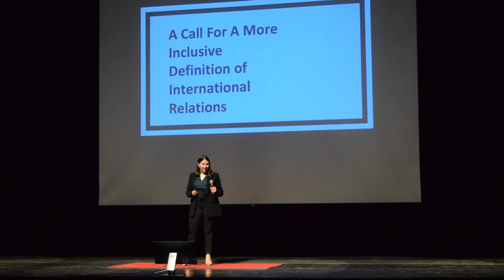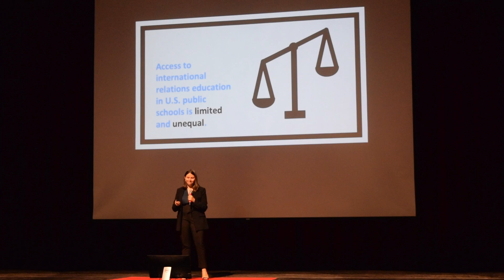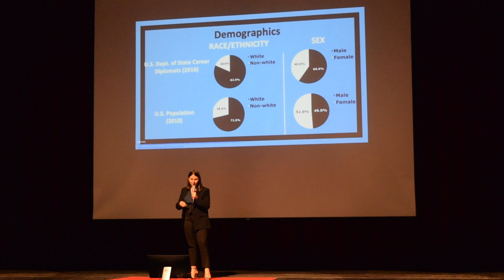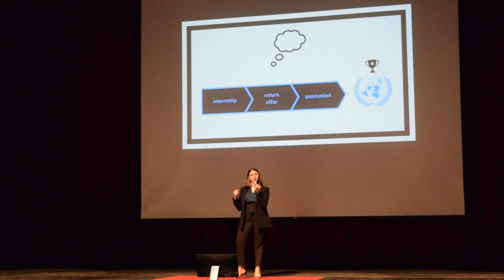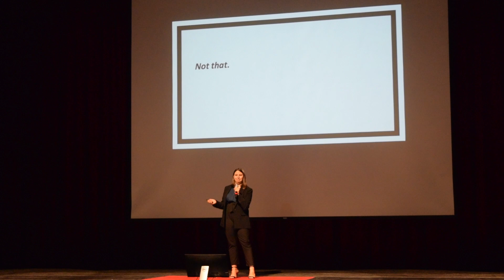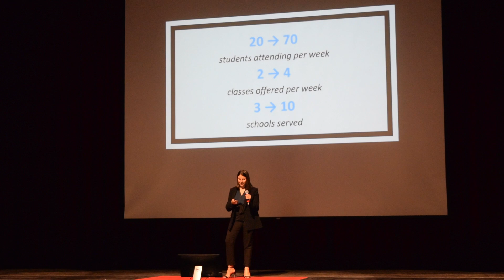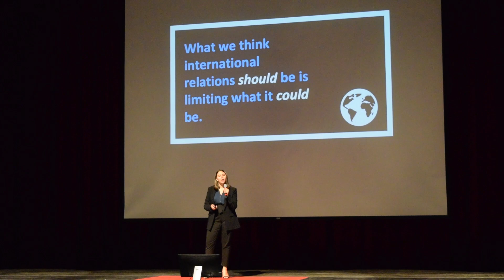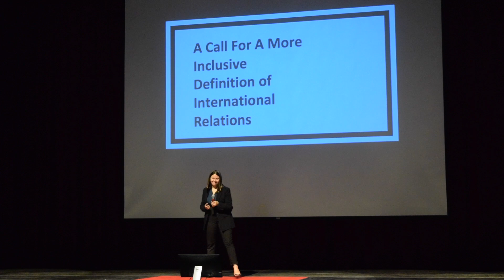A More Inclusive Definition of International Relations | Susie Beyl | TEDxBergenCountyAcademies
In this speech, Susie explains how and why we need to adjust our definition of what International Relations actually is. Susie is a senior at Yale University from West Haven, Connecticut studying Political Science and Education Studies, focusing on nationalism, violent conflict, and geopolitics. She has spent three years with the teaching organization Hemispheres, a group within the Yale International Relations Association which offers free weekly classes in international relations and subsidized domestic and international educational trips to New Haven County public high school students. As a teacher and, from 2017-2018, Director, Susie found that Hemispheres created a vibrant space for young people to speak uninhibitedly about international affairs and sought to understand how people have conversations about place and belonging at Yale and beyond. This goal led her to work with K-12 students in subsidized housing in Louisville, KY, co-lead a research trip to Indonesia to study multicultural identity formation, and to Connecticut’s largest refugee resettlement agency, Integrated Refugee & Immigrant Services, to work with recently arrived students. On campus, she works multiple part-time jobs to sustain a pad thai habit, listens to Broadway musical soundtracks, and is always in search of medium-to-large dogs to pet. By dedicating her studies to forces which divide communities and exclude, post-graduation she hopes to work in the opposite direction— toward strengthening communities and emboldening inclusion. This talk was given at a TEDx event using the TED conference format but independently organized by a local community.